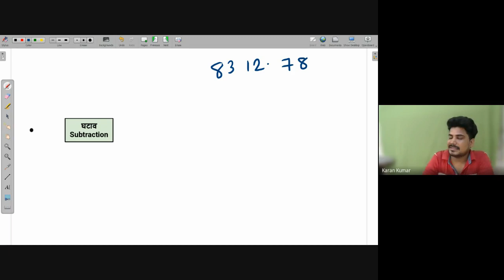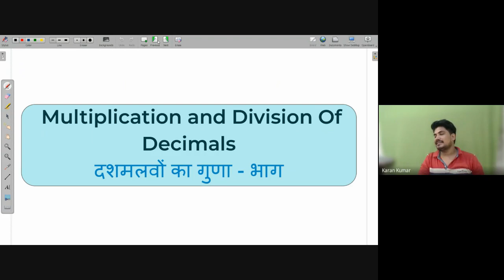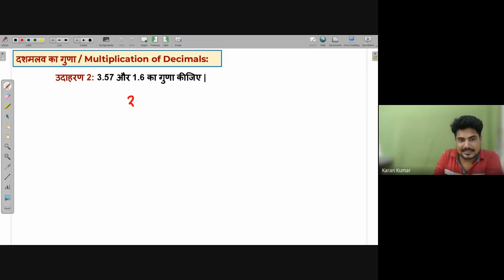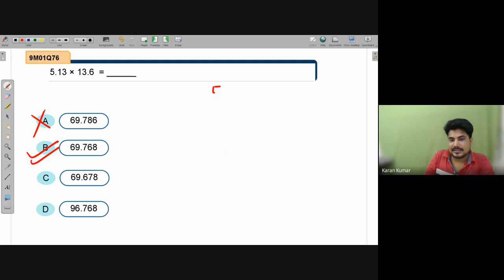Multiplication of Decimals | NEEV 2022 Math Live Class | 22nd June. 2022